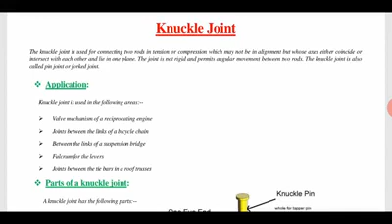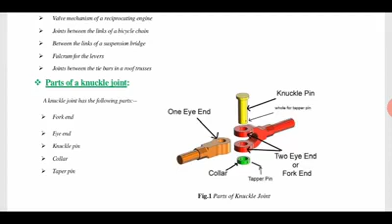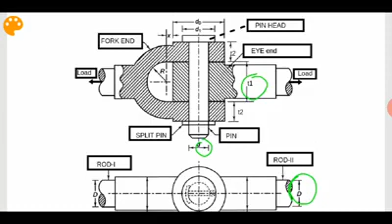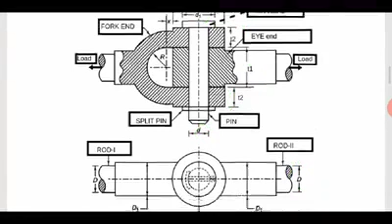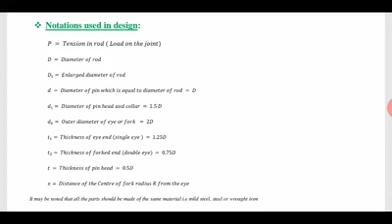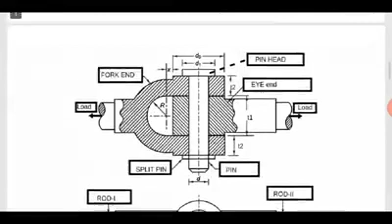Knuckle joint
Mechanical